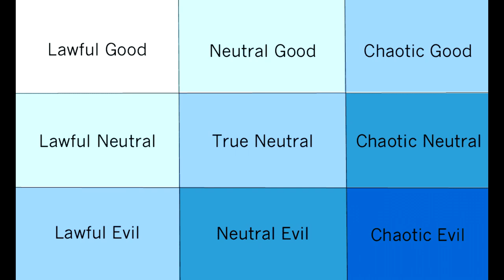ความแตกต่างระหว่าง Demon และ Devil | เนื้อเรื่องจักรวาล Dungeons and Dragons | Forgotten Realms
คลิป ความแตกต่างระหว่าง Demon และ Devil นี้เป็นคลิปแนะนำโลกต่างๆในจักรวาล Dungeons and Dragons หากผิดพลาดประการใดเขียนแก้ได้เลยนะครับ